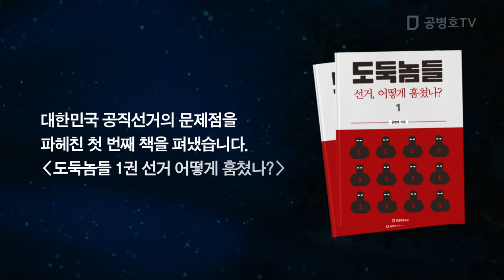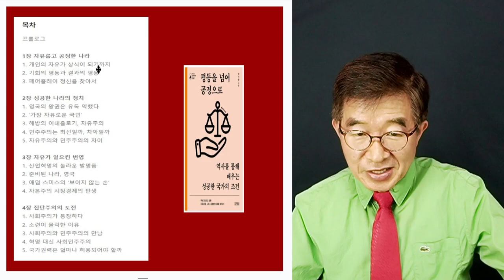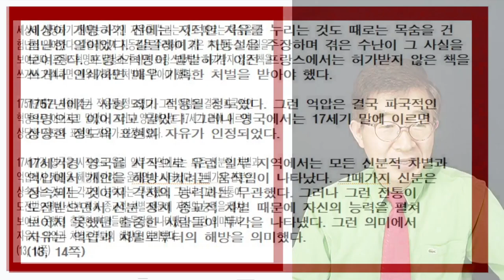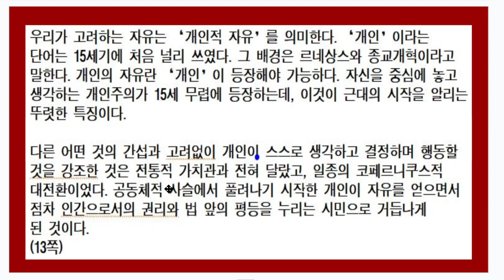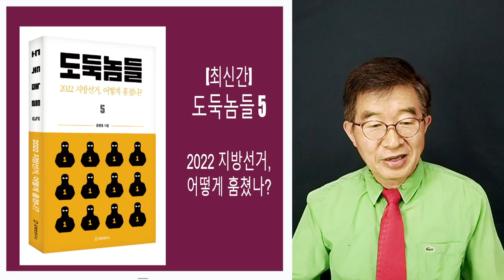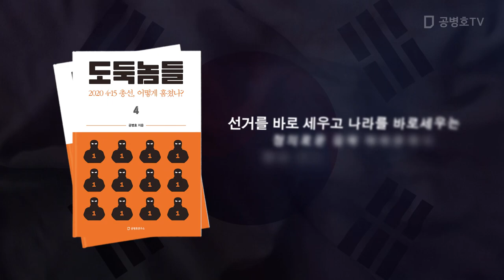성공국가, 어떤가 / 평등을 넘어 공정으로, 박지향 저 [공병호TV]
Bitcoin : 3MTW849AkP2ftLeSK2teZHMmzLu7Z83s9U